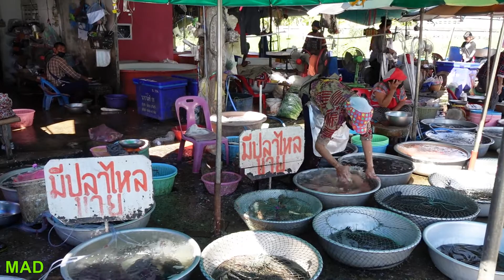Knife Skills - Filletting fish with a Machete.